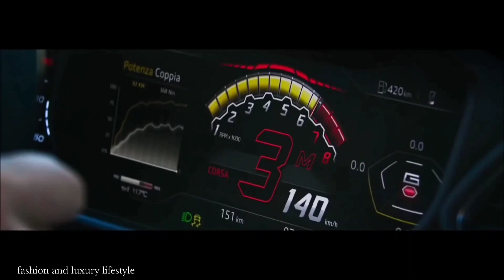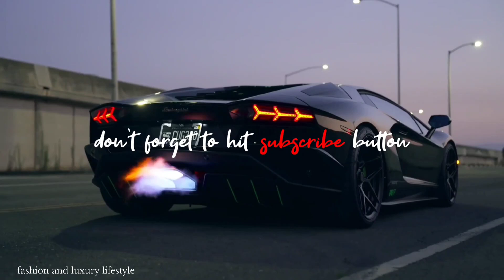✨ BILLIONAIRE LIFESTYLE || Life Of Billionaires & Millionaire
Live your life with your own thoughts 2022 | Fashion and luxury lifestyle | your fashion and your madness about fashion start from here..

fashion and luxury lifestyle

Get motivated by the fashion world,fashion industry,riches people of this industry or this world..experience the lifestyle of millionaires,pentamillionaire,decamillionaire and billionaires $$ ¢ € ₹

for purposes such as criticism, and commenting,news reporting,teaching,

--This video is no negative impact on the original work,we actually help them because we spread there message even further and share them.people are more likely to believe and buy from someone they have seen 100 time's than from a person they see for the first time..

--This video is used for teaching purpose.

--I only use small pieces of the videos to get the point across where necessary,I love and respect other people's effort and work what they are doing..

--we make these videos to educate others in a motivation or inspirational form,we do not own the videos and music used in our videos,if any owner of the content clips would like us to remove their video, we will do so as soon as possible.

--How do benifit from us using your stuff (video) ? ?

-- your videos can change lives,we have had people messaging that they have not committed suicide just because of our compilation,your video imagine that you just saved life because you picked the camera and started filming..
we spread the message of your video and get it in front of the right audience.

brand people like you are spending fortunes on advertisement,our videos get hundreds or thousands views every month,you can sell stuff more easily because of the social proof we provide you..